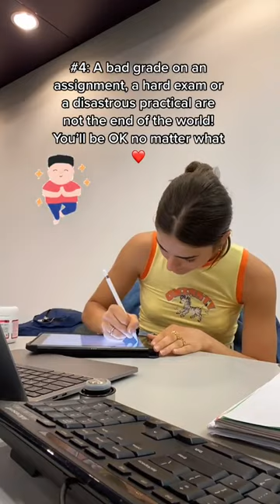4 things I wish I knew before starting Uni!